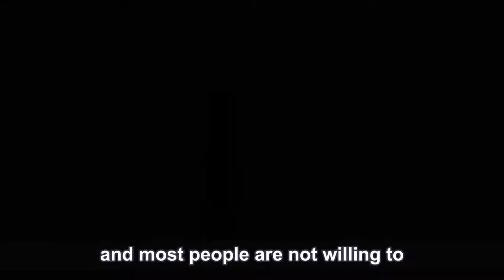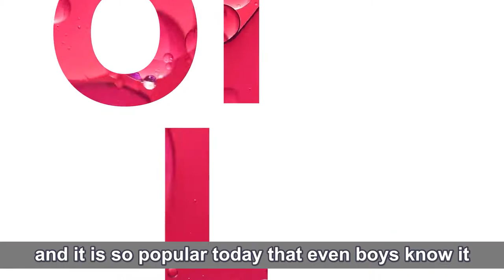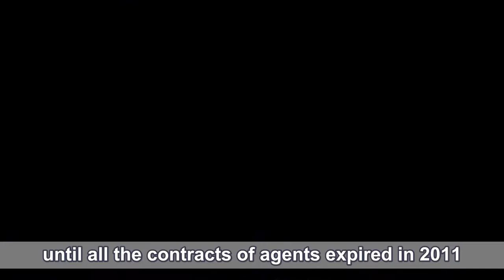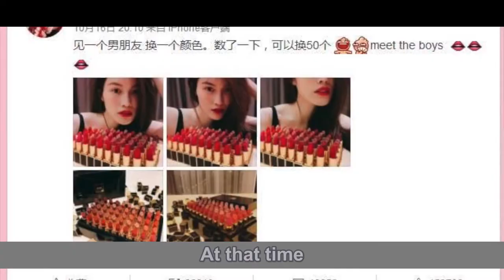The ‘glamour’ of YSL and Tom Ford lipsticks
Why is luxury lipstick so popular?
The marketing strategies of YSL and Tom Ford lipsticks in Chinese market